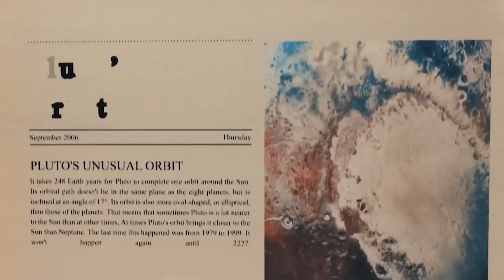Scientists Are in a Panic Because of THESE Photos of Pluto!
Pluto, once demoted to the status of a dwarf planet, has reemerged as a subject of intense focus and concern among scientists. Recent photos of Pluto have ignited a sense of panic within the scientific community, prompting questions about how NASA and planetary scientists worldwide could have overlooked these remarkable findings until now. The revelation surrounding Pluto's features is undeniably astonishing, reshaping our understanding of this celestial body and raising intriguing questions about the mysteries that may still be hidden within our solar system.